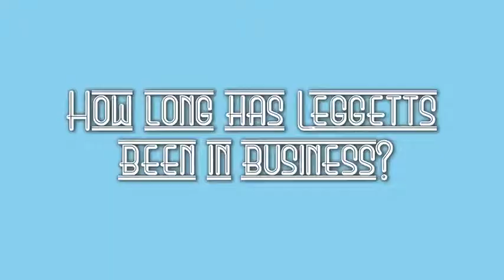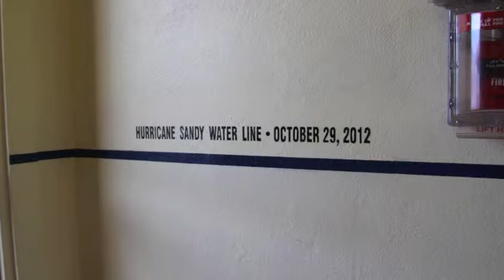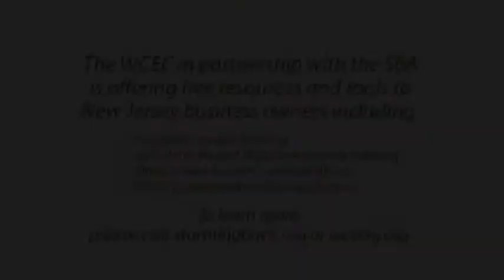Leggetts Sand Bar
Manasquan, NJ - Leggett's Sand Bar in Manasquan is one of those bars that everyone knows.  Locals go there to watch a variety of sports, drink beers and eat brick oven pizza  while vacationers go there for an afternoon cocktail after the beach.  It is one of those homey, comfortable places where everyone knows everyone and has a "Cheers" type of environment.